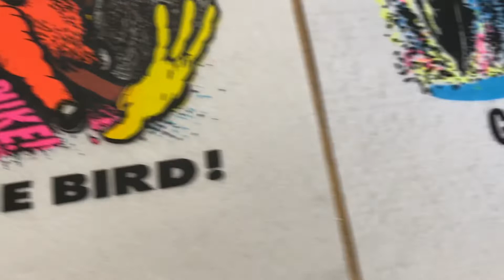Roach Studios / Ed Newton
A conversation about Roach Studios and Ed Newton while we look at some amazing vintage iron ons.